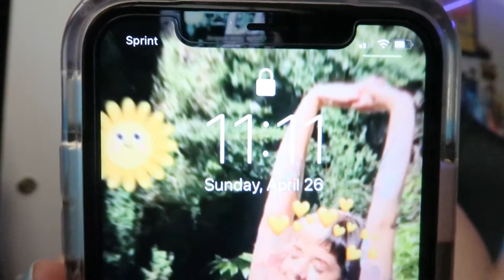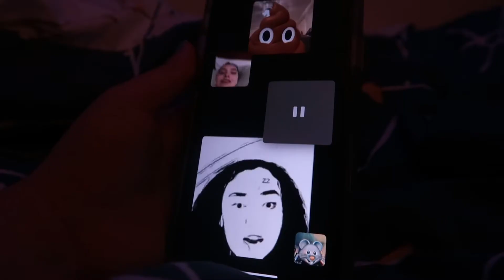QUARANTINE BIRTHDAY VLOG! I TURNED 15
Haha we are in quarantine so I decided to take matters in my own hands and still have a good time on my 15th birthday!

Comment any suggestions or constructive criticism so I can help make these videos better!

I have a passion for art and film making is included in that. I make videos for fun.